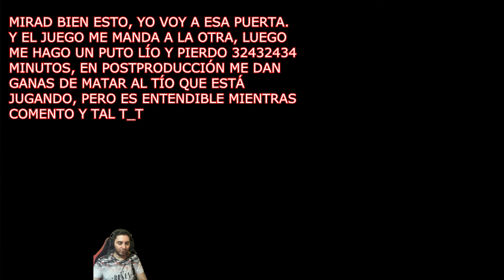(PSX) GUÍA DINO CRISIS 2 Severo Retraso Mental + Falta de Manos EP.1